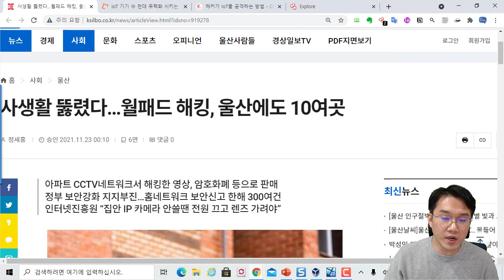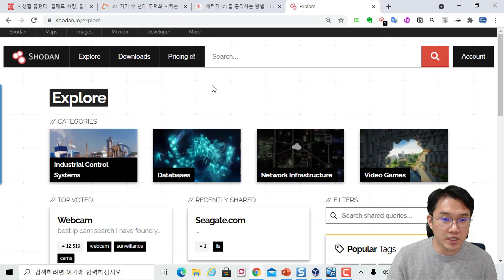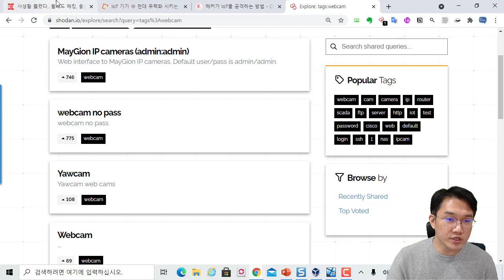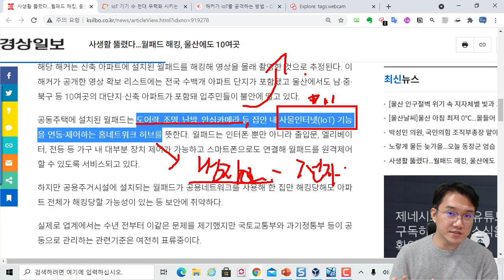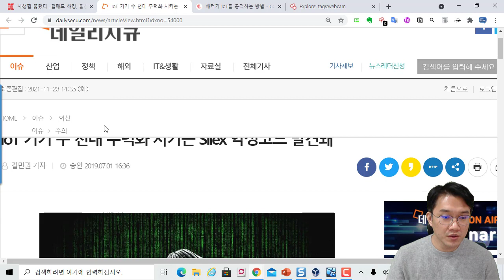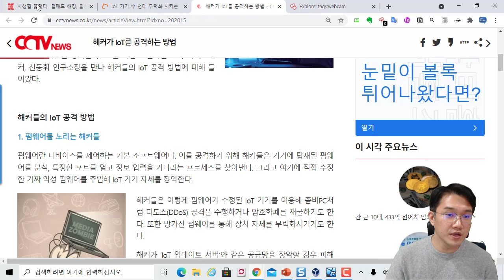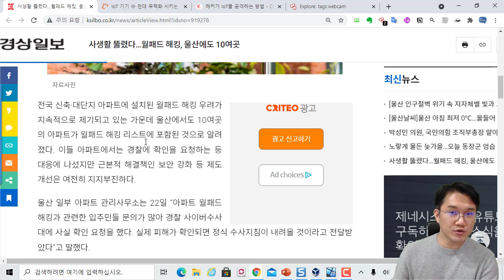(보안동향) 월패드 해킹과 앞으로 IoT 보안관제의 중요성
보안프로젝트 ) 에서 제공하는 IT 강의입니다. 이번 강의 주제는 "(보안동향) 월패드 해킹과 앞으로 IoT 보안관제의 중요성" 입니다.

보안프로젝트 IT보안 강의 인프런 에서 신청할 수 있습니다.

사생활 뚫렸다…월패드 해킹, 울산에도 10여곳

IoT 기기 수 천대 무력화 시키는 Silex 악성코드 발견돼